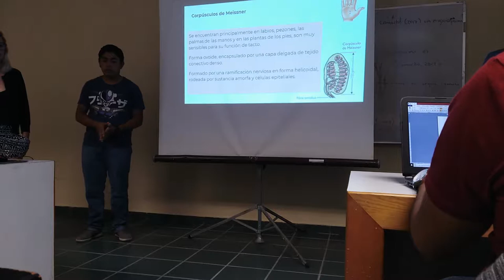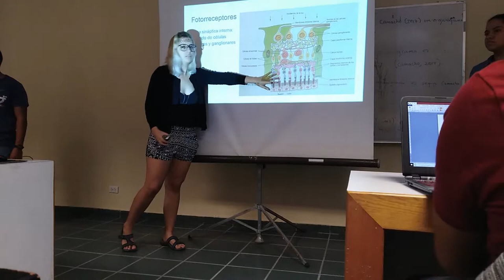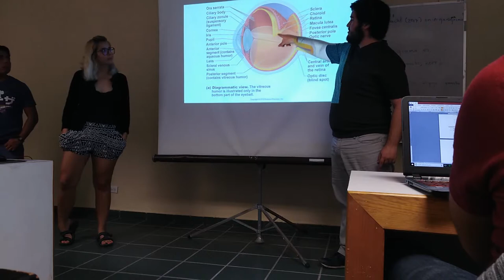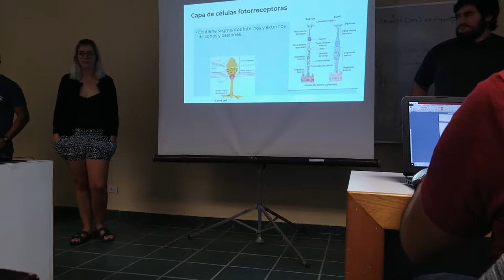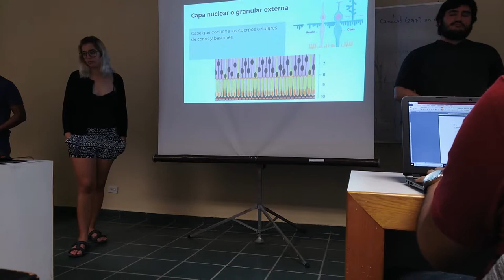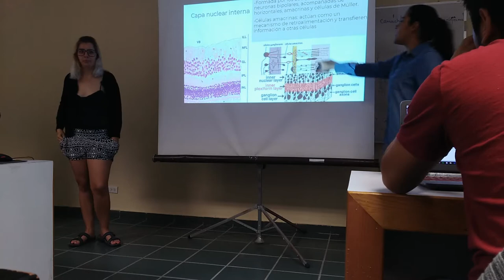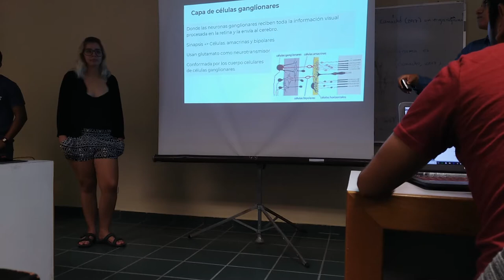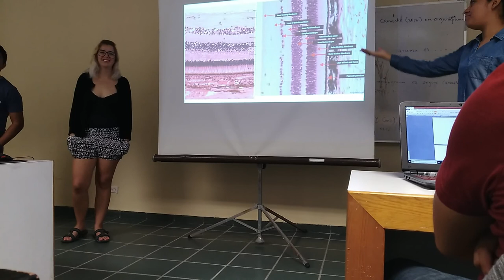Sistema Sensorial - 17 II Inv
Exposición escolar del tema sistema sensorial para el curso de invierno 2017.